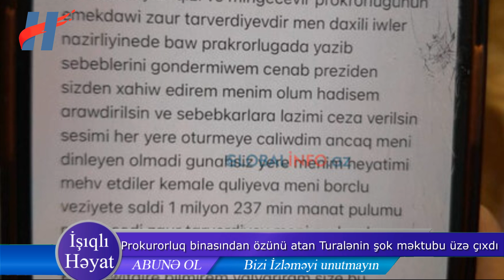Prokurorluqda intıhar edən Turalənin MƏKTUBU ÜZƏ ÇIXDI - "Ölümümdə səbəbkar ..."